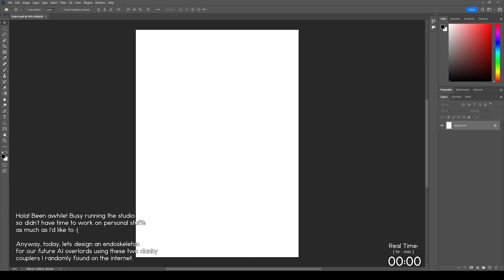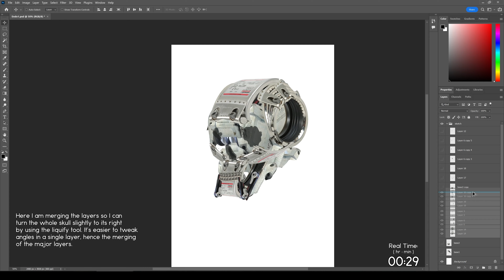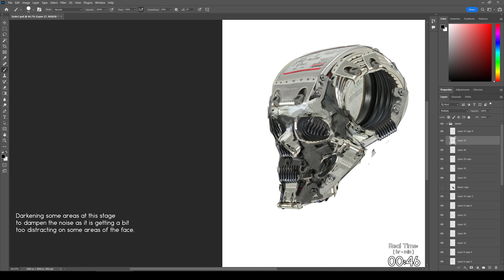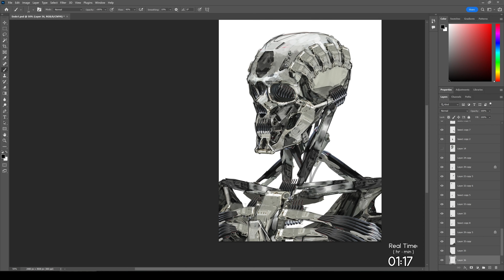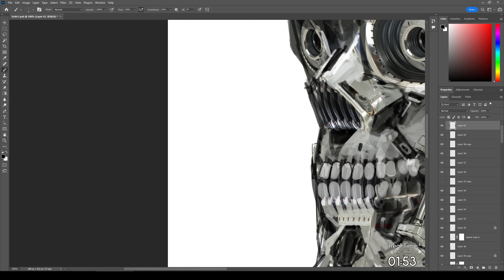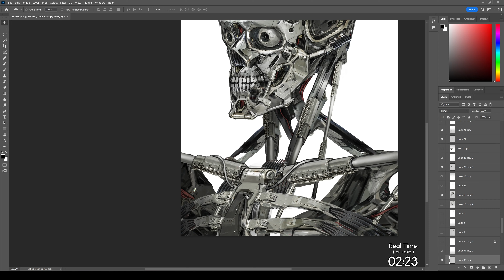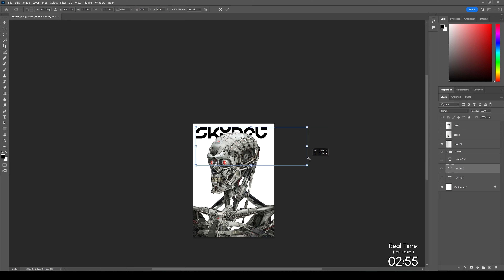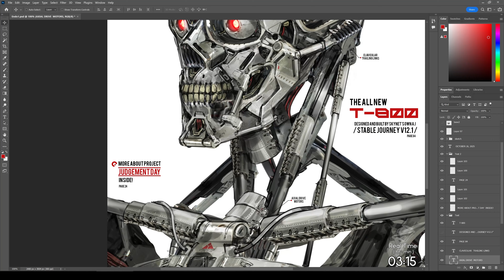Building an endoskeleton for our AI overlords with two random objects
Hey guys! Been a while since my last upload, been busy running the studio as well as some workshops here and there, ages since I did any personal art.

Figured it'd be... interesting to do a redesign of an endoskeleton from the Terminator series in current times.
Soundtrack: Terminator 1 & 2 OST, copyright by SME

Some FAQs:

1. This is Photoshop CC, on a desktop, with a Wacom Cintiq Pro 24, any tabletop tablet would work just as great. Canvas size is international paper A4 size @ 300 dpi.
2. I only use Photoshop default brushes for the videos here on youtube, I rarely use specialize brushes, nonetheless you can get the brushes I'm using
3. I'm a professional concept artist in the gaming industry for the past decade, but I've been drawing digitally for more than 15 years. I've worked on Destiny 2, Valorant, Gears 4 & 5, Halo: Infinite, COD: Inifinite Warfare, Anthem, Mortal Kombat X, and so on.
4. Currently I don't have mentorships or online classes to offer, I used to teach concept art at an art college but stopped due to work, but that might change later this year as I plan to also get back into the educational field and will start online classes.
5. Photobashing is not recommended for beginners, it's easy to be overwhelmed by it or become reliant on photos to produce artwork. Photobashing is a technique concept artists commonly use to speed up the creation process, it allows us to produce more artworks within a certain amount of time compared to hand-drawing all of it, it still takes a lot from one's visual library and painting fundamentals. It's a fun technique to explore but if you're just starting in digital art I would not recommend focusing on it, foundation matters! For starters, I'd recommend doing more photo studies, material ball studies, figure drawing, etc.